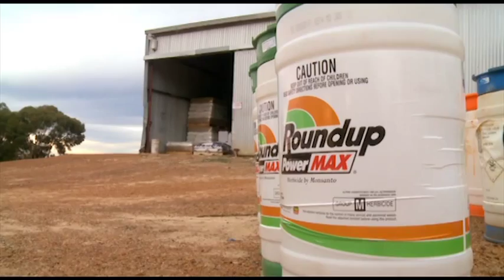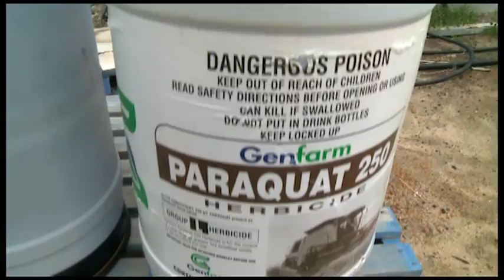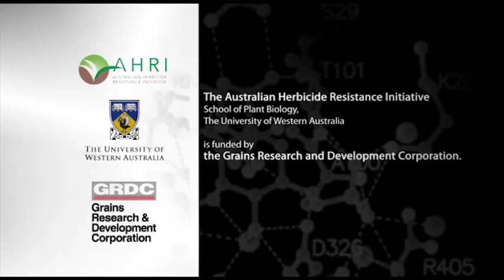Sustaining herbicides with harvest weed seed management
Rotate herbicides so they stay sustainable. Incorporating non-chemical harvest weed seed control methods into cropping systems provides another set of tools to fight weeds and to delay the onset of herbicide resistance.